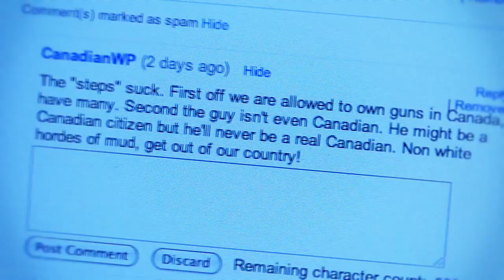I Miss The Old Gunnarolla